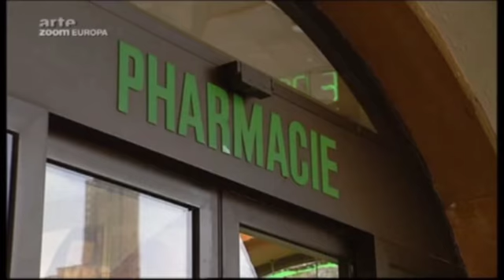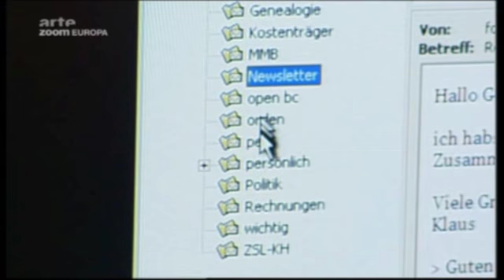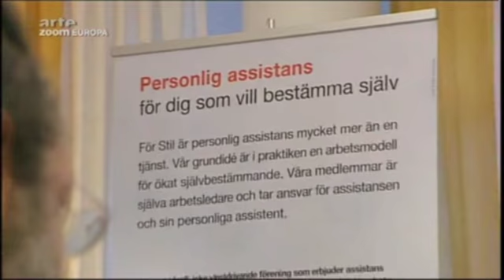Behinderung und Selbstbestimmte Leben in Europa? 3(3)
Anlässlich der Vereinten Nationen Konvention zu den Rechten von Menschen mit
Behinderungen und der EU Anti-diskriminierungsdirektive untersucht ARTE an hand einiger
Beispiele wie behinderter Menschen mitten in der Gesellschaft  anstatt ausgegrenzt in
Einrichtungen -  leben,  lernen und arbeiten können. Wir sehen einen jungen Mann in einem
italienischen Regelgymnasium und eine Gruppe Kinder mit Downs Syndrom in einer
Regelvorschule in Grossbritannien. In beiden Beispielen wird der integrierte Unterricht nicht nur
durch Barrierefreiheit sondern auch durch mehr und ddazu einschlägig geschultes Personal
ermöglicht. Das Programm zeigt weiter, wie Erwachsene mit umfassenden
Körperbehinderungen mit Hilfe von persönlicher Assistenz in Schweden und vereinzelt auch in
Deutschland beruflich tätig sein und mit eigener Familie leben können.

Titel:   Behinderung und Selbstbestimmte Leben in Europa?
Kanal  ARTE  Programm Zoom Europa  18. Februar 2009  Sprache  Deutsch Länge 19 min